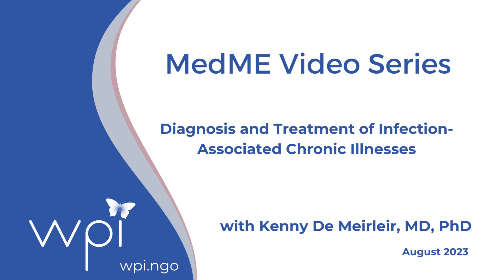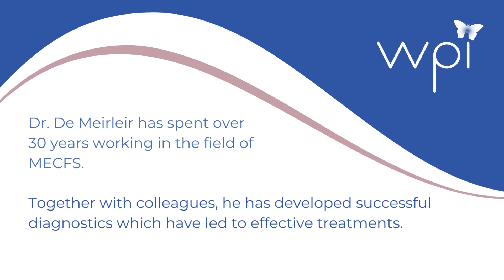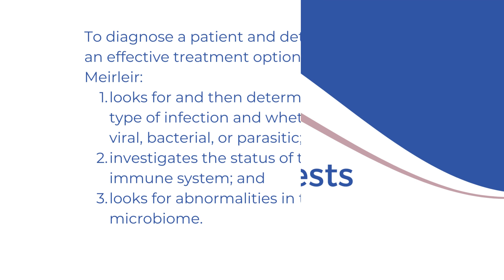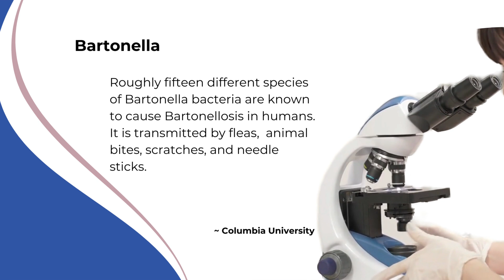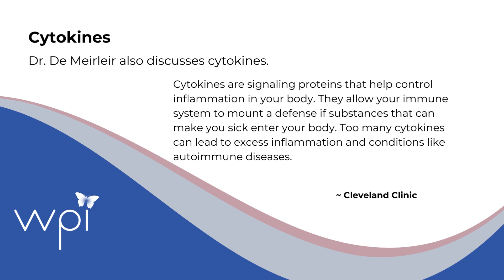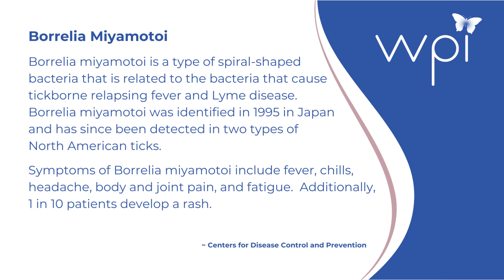MedME KDM August 2023 1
Dr. Kenny De Meirleir talks about diagnosing and treating ME/CFS and other chronic infectious diseases.